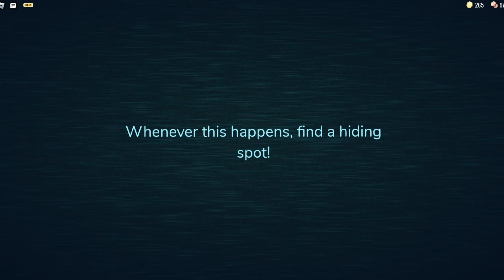🧡ТУРНИР ЮТУБЕРОВ | 1 РАУНД ИЗ 3 | DOORS, ДВЕРИ | Незич, Прамер, Нубик, Дейз, Саня ROBLOX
Прамер ▶ @Pramer
Саня ▶ @KotanSanya
Нубик ▶ @noobik2544

Хотел бы сказать простите что подвёл и проиграл этот раунд, надеюсь дальше пойдёт лучше :)